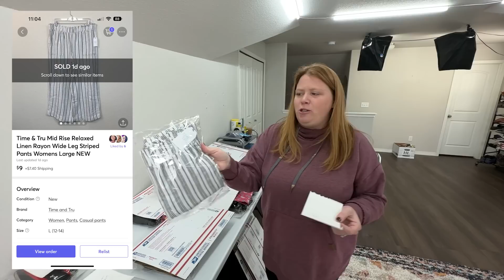Weekend Sales Breakdown: What Sold And How We Shipped!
✉️Mailing Address:
Ginger Marvin
11605 Meridian Market View Unit 124, PMB 201